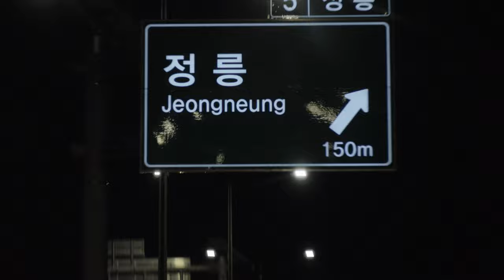Expressway Escapades Hilarious Traffic Encounters on the Journey from Seoul International Airport to